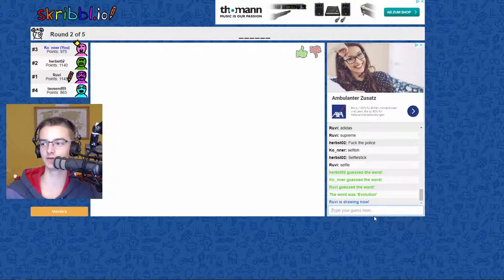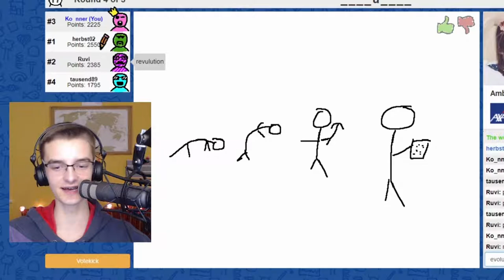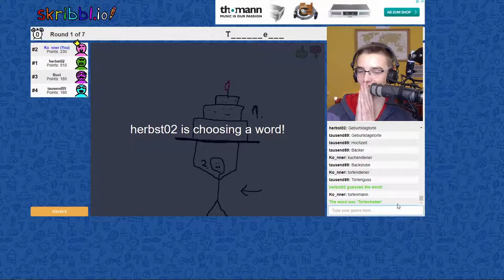BEST OF 😂 STOTTERGAMES #013-016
Stottergames ist unser Format, bei dem wir vier Vollidioten kleine Gelegenheitsspiele spielen, einfach so just for fun!
Sorry übrigens für das billige Intro, musste einfach sein xD